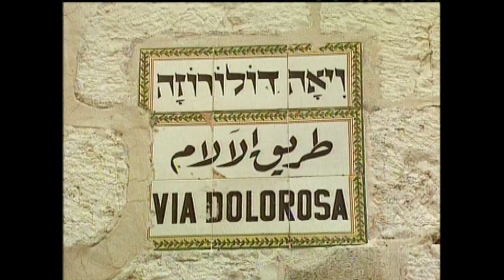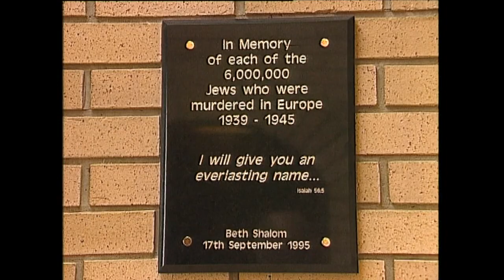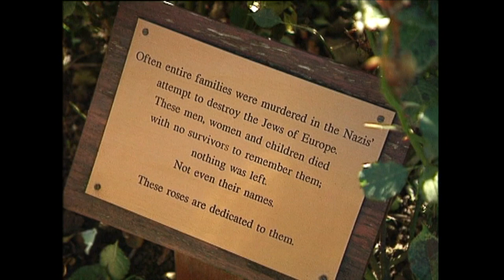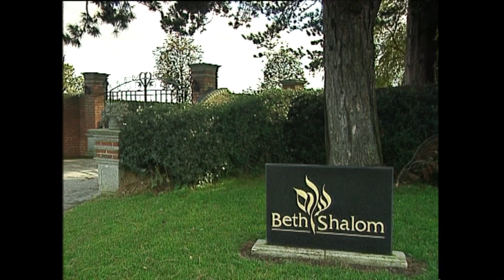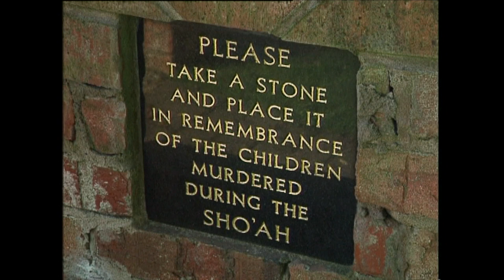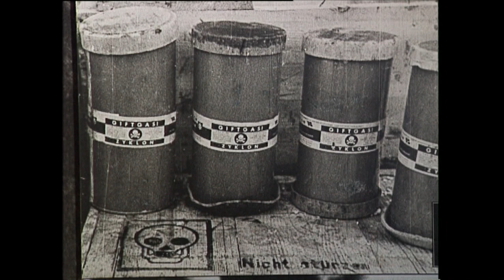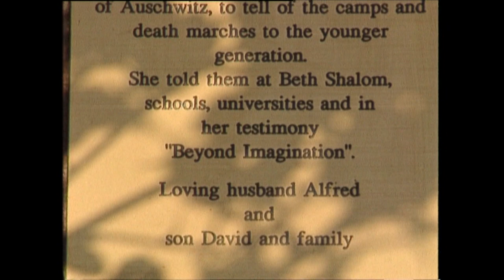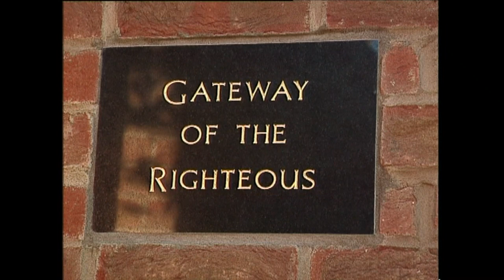BETH SHALOM - The Holocaust Centre in Nottinghamshire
Beth Shalom (lit. "House of Peace"), also named the National Holocaust Centre and Museum, is a Holocaust memorial centre near Laxton in Nottinghamshire in England. Opened in 1995, it is England's only dedicated Holocaust museum, though there is also a permanent exhibition at London's Imperial War Museum and another in Huddersfield, the Holocaust Exhibition and Learning Centre, which was opened in 2018.
The centre was founded by brothers James and Stephen Smith following a 1991 visit to Israel during which a trip to Yad Vashem changed the way they looked at history and the Holocaust.
The museum seeks to educate primary school children about the Holocaust through its primary exhibit on children's experiences, funded in part by a lottery grant of nearly £500,000. Prince Harry was educated about the Holocaust at the Centre after he was criticised for wearing a Nazi armband as part of an Afrika Korps costume to a fancy dress party.
On 21 July 2010, almost twenty years after the Beth Shalom Holocaust Centre was founded, James and Stephen Smith and their mother Marina were each awarded honorary degrees of Doctor of Letters (DLitt) by Nottingham Trent University.